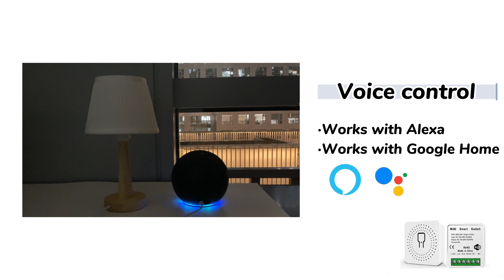Smart relay switch wifi smart light switch homekit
Smart Light Switch Works with Apple HomeKit, Alexa and Google Home, Mini Body, Remote Control Timer Function